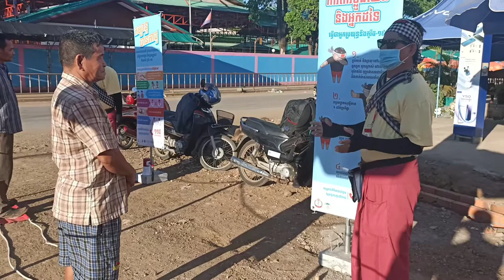ថ្ងៃបញ្ចប់យុទ្ធនាការផ្សព្វផ្សាយពីជម្ងឺ cpvid-19 /activity for prevent covid-19 /Sayana sim channel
All of video is the activity women "s job . that her project is outreach community and education about  Tuberculosis and covid-19.
she work hard on field from morning until night and so far from home
she live in sampov loun District . battam bong , Cambodia
she like sing a song ,sport , play game , see you tube

-វីឌីអូទាំងអស់នេះ ។គឺជាសកម្មភាពជាក់ស្តែង​ និង ជាជីវិត​ពិត​ របស់​ស្រ្តីម្នាក់ ដែលគាត់បានចុះធ្វេីការតាម​សហគមន៍៕ គំរោង​ ការងារ​របស់គាត់​ គឺ ផ្សព្វផ្សាយ អប់រំ អំពីជំងឺ
របេង​ និង​ covid

                 fresh news tv,channelId fresh news,
(ភ្នំពេញ)៖ នៅថ្ងៃនេះក្រសួងសុខាភិបាលកម្ពុជា បានរកឃើញអ្នកឆ្លងមេរោគកូវីដ១៩ (COVID-19) ថ្មីចំនួនតែ០៤នាក់បន្ថែមទៀត ធ្វើឱ្យអ្នកឆ្លងជំងឺកូវីដ១៩ នៅក្នុងប្រទេសកម្ពុជាបានឡើងដល់១០៧នាក់ ខណៈមានអ្នកជាសះស្បើយថ្មីពីជំងឺកូវីដ១៩ចំនួន២នាក់ សរុបកើនដល់២៣នាក់ និងកំពុងសម្រាកព្យាបាល៨៤នាក់ នៃអ្នកឆ្លងសរុប១០៧នាក់ បើគិតត្រឹមព្រឹកថ្ងៃទី៣០ ខែមីនា ឆ្នាំ២០២០នេះ។